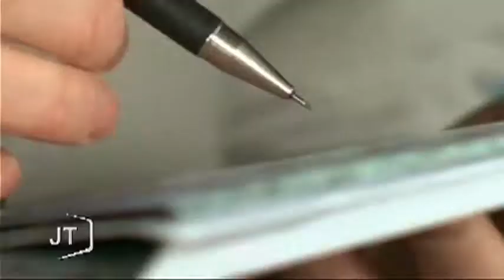Portrait d'un passionné d'illustration et de nature (Vendée)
Sites webs/blogs, copiez cette vidéo avec le bouton "Intégrer" !
 Portrait de Benoit Perrotin, l'un des rares illustrateurs naturalistes de France.